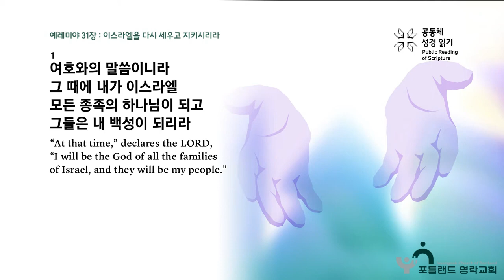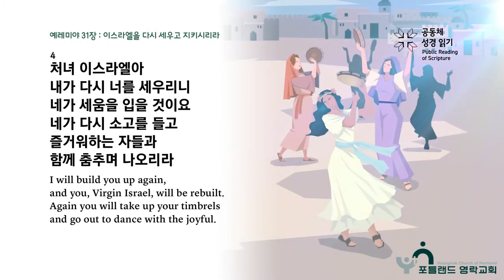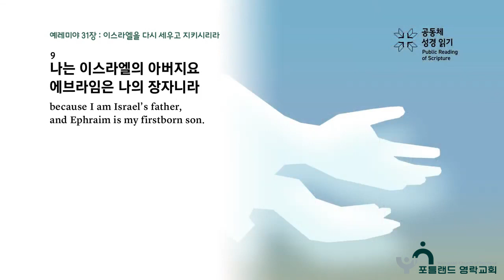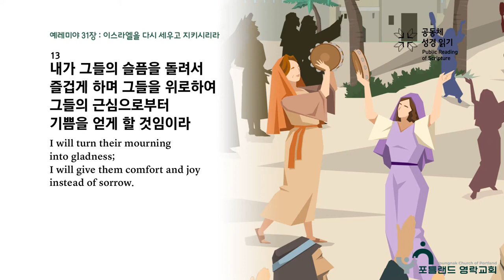2024.03.05 - D6 매일아침묵상 (예레미야 31:1-14, '회복의 약속')